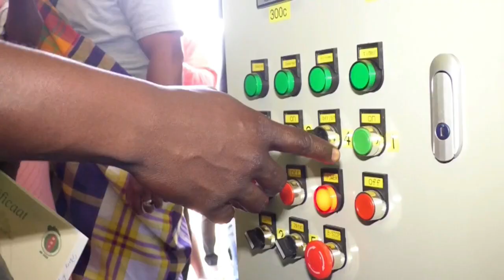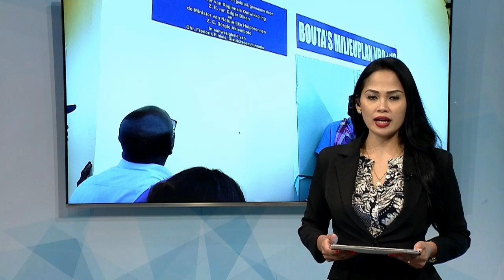06 02 2020 Klaaskreek neemt verbrandingsoven ingebruik